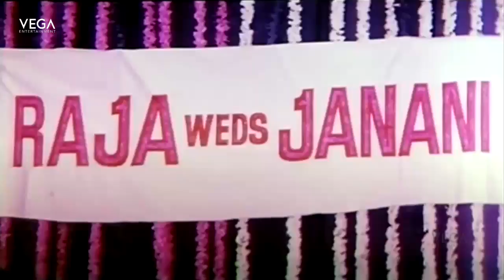Ilaignar Ani Movie || Sonia & R.Harishs Marriage Function Scene || Best Scenes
Watch Ilaignar Ani Movie Scene

Starring : Radha Ravi, R. Harish, Ranjeev, Harikumar, Supergood Kannan, Prem Raj, Vijayraj, Sivasanth, Chandrasekhar, S. S. Chandran, Vadivelu, Sonia, Padmashri, Vasu Vikram, Raviraj.
Directed by : K. R. Selvaraj
Produced by : Radha Ravi